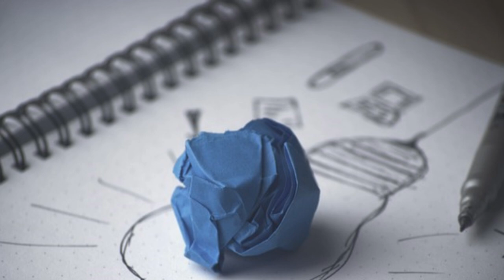Aperidea - Possiamo vivere da soli?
Padre Gaetano Piccolo Sj ci interpella sulla solitudine, ma soprattutto sulla relazione con l’altro. Possiamo vivere da soli? “Non siamo mai l’origine di noi stessi, ma siamo sempre il prosieguo di una storia. Il mondo non inizia con noi e la nostra non sarà mai la prima parola. Veniamo sempre dopo qualcuno, siamo inevitabilmente figli e in questo senso inevitabilmente in relazione”.